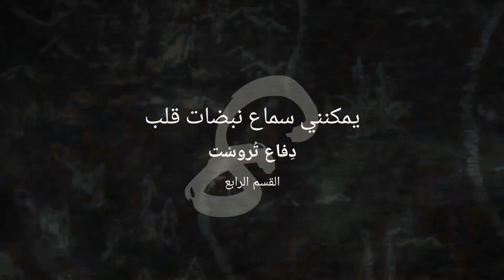هجوم العمالقة الموسم الأول | الحلقة 8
شرح انمي هجوم العمالقه الجزء الأول و الحلقة الثامنه

شكرا لتواجدكم، والسلام عليكم 🐧💫